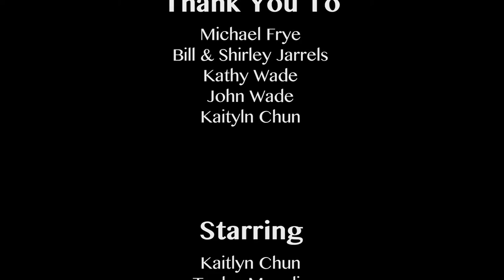The Most Dangerous Game [HD] -- An Adaptation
An adaptation of the famous short story by Richard Connell, "The Most Dangerous Game".  Directed by Ian Herbst, Taylor McNelis and Zack Linderman.  Special FX by Zack Linderman.  Starring Taylor McNelis and Kaitlyn Chun.

Credits song: Devil In My Veins by Yelawolf